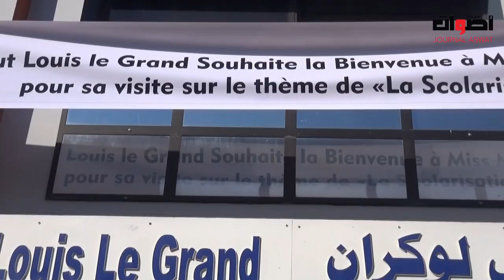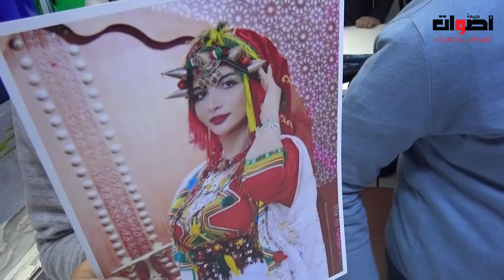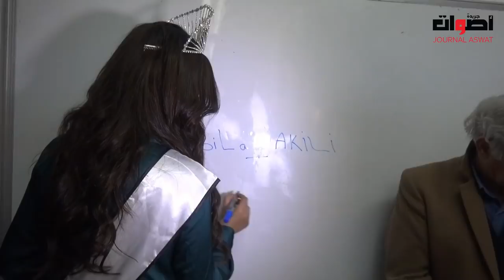ملكة جمال العرب المغرب في زيارة خاصة لمؤسسة Louis Le Grand